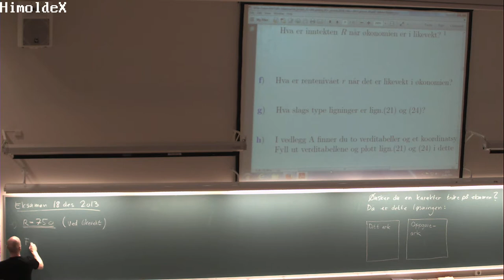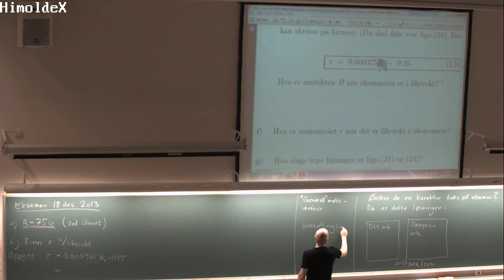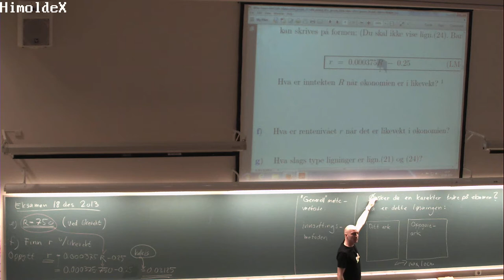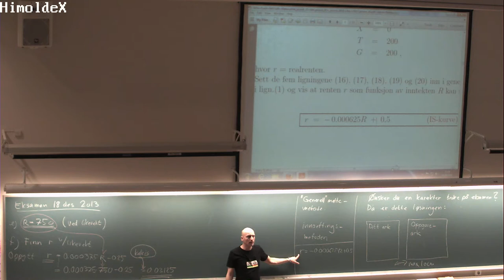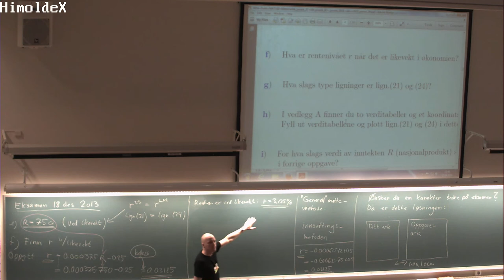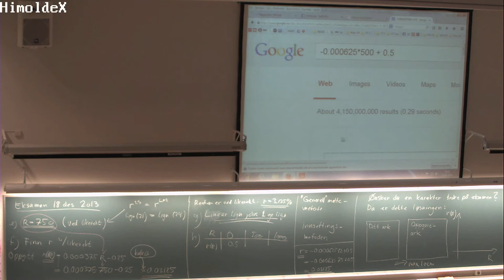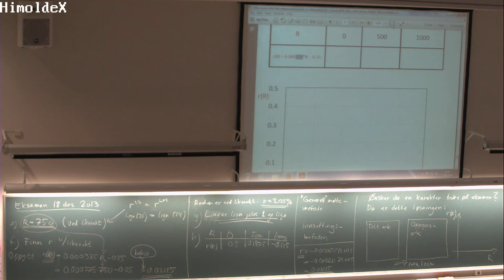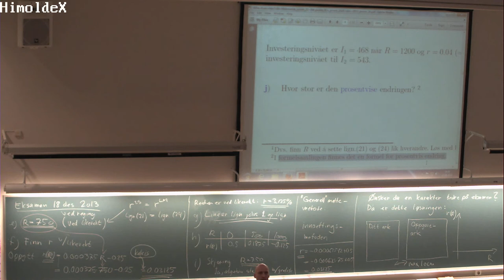01-F-19 Forelesning MAT001 (15. aug. 2014)